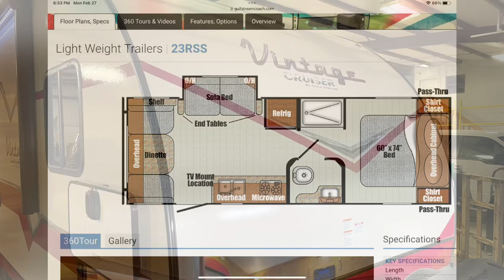Our RV Travel Intro video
Our first presentation trying to learn how to use the movie editor and get a video on our YouTube page. It’s rough, it’s short, but it’s something to get on here for now.